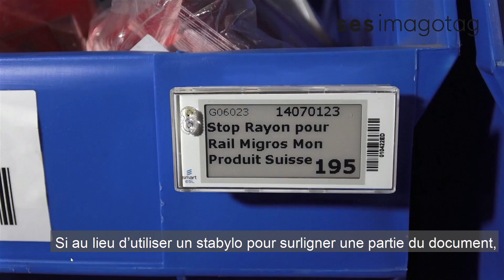SES-Imagotag : l’affichage digital des étiquettes simplifie le travail en entrepôt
SES-Imagotag competes for the SKF Award “Processes of the future”.  The startup develops a range of industrial wireless e-paper in order to help operators in industry.
En compétition pour le prix SKF « Procédés du futur », SES-Imagotag propose une gamme d’écrans sans fil e-paper afin de simplifier le travail des opérateurs dans l’industrie.